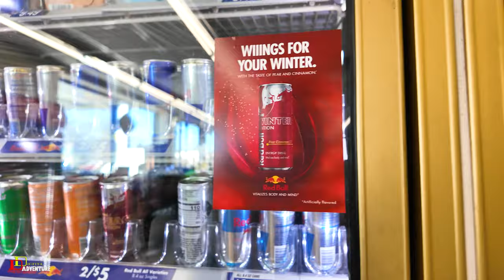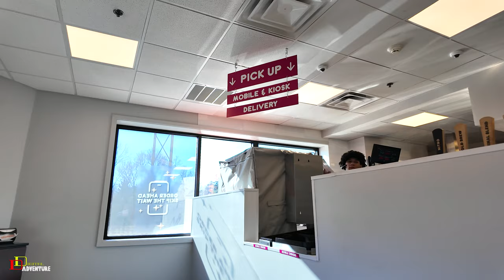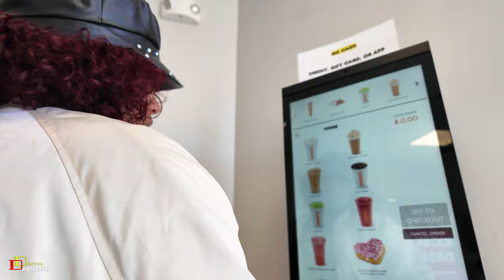From Castleton to Enfield Connecticut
Road trip to Connecticut CT